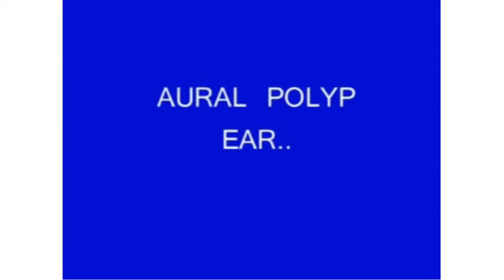Aural Polyp Ear